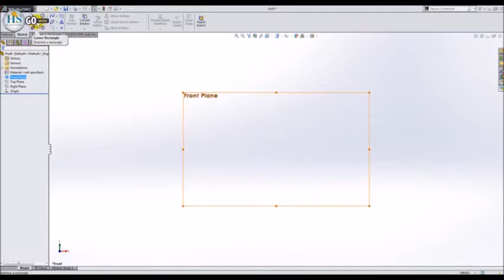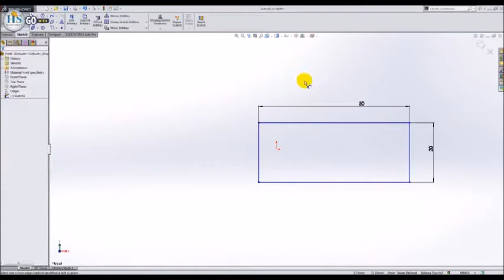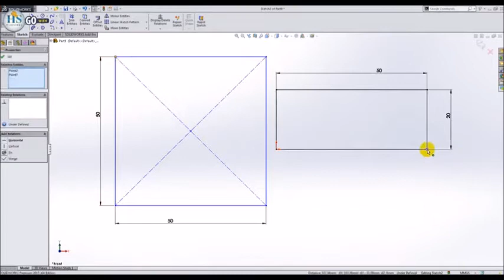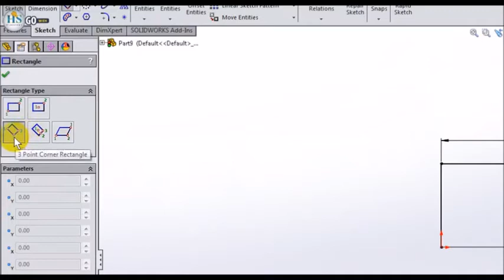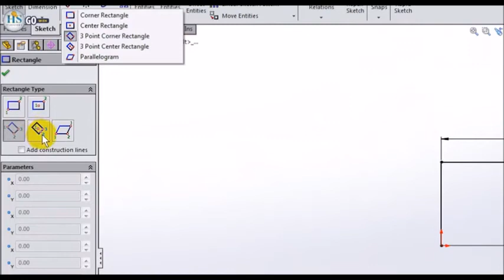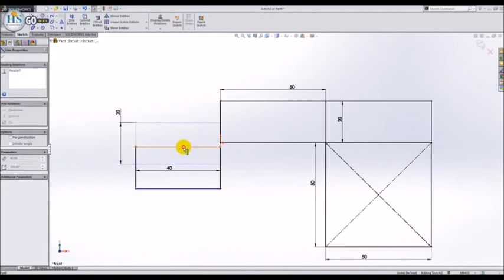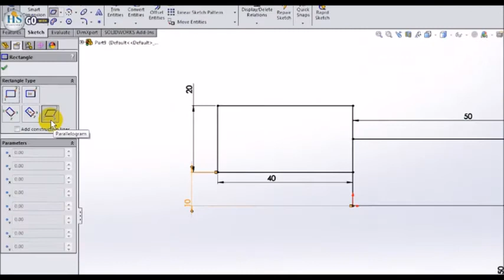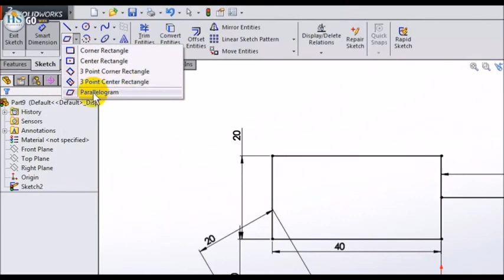Solid Works Lecture 4 Rectangle